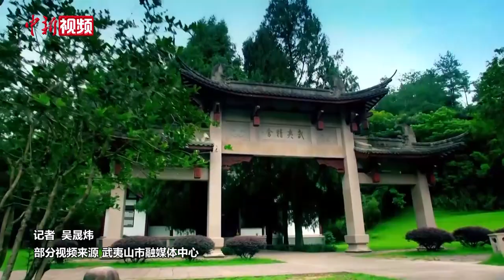武夷山入选第一批国家公园名单 一分钟看这里的美景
10月12日，中国正式设立三江源、大熊猫、东北虎豹、海南热带雨林、武夷山等第一批国家公园。武夷山，是中国生物多样性保护的重要地区，现存十分完整的中亚热带原生性森林生态系统。1999年12月1日，武夷山作为自然与文化双重遗产被联合国教科文组织列入《世界遗产名录》。2016年，武夷山国家公园列入全国首批10个国家公园体制试点区之一，为国家在集体林区、重点旅游区域建立国家公园探索出“武夷山样本”。武夷山国家公园践行“绿水青山就是金山银山”理念，实行最为严格的生态保护措施，探索建立统一规范高效的国家公园体制，基本形成了共商、共管、共建、共享的自然生态系统保护新模式。